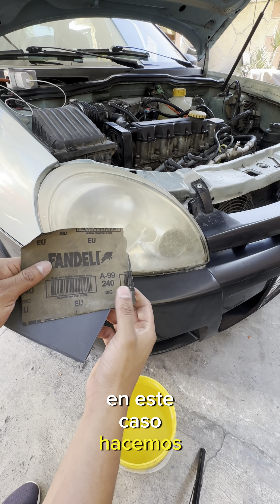COMO PULIR MIS FAROS OPACOS-pañosos-AMARILLOS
QUE PASEN UN LINDO DÍA

CHEVY C1 C2 C3
Vincent 92 🚗 🚗 🚗

Si quieres apoyar al canal para que crezca poco a poco, te dejo el link para hacer una donación (MILLONES DE GRACIAS}

Para Alguna Contratación Acerca De Publicidad o Trabajar En Conjunto Con alguna marca ,favor de contactarme via correo electrónico

ÚNETE A NUESTRO CANAL Y JUNTOS APOYÉMONOS